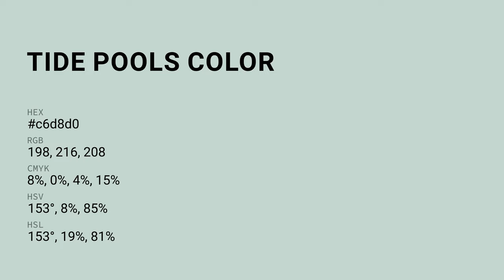Tide Pools color c6d8d0 hex color - Green color - Warm color c6d8d0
What color is Tide Pools ? c6d8d0 hex color - Green color - Warm color c6d8d0

Hex c6d8d0 Color Code is also known as Tide Pools color.